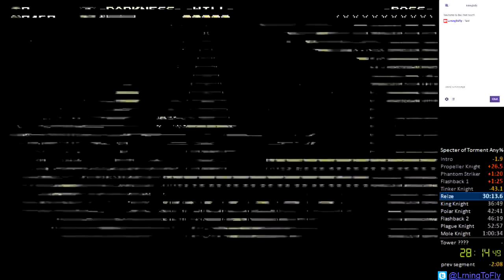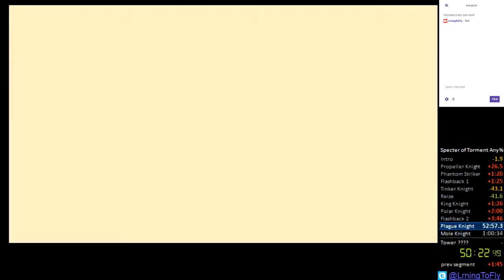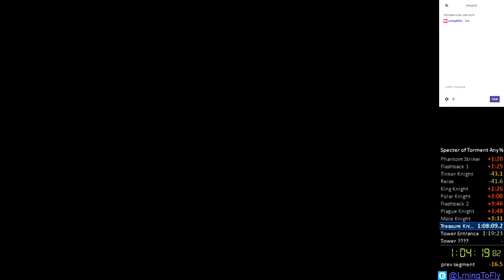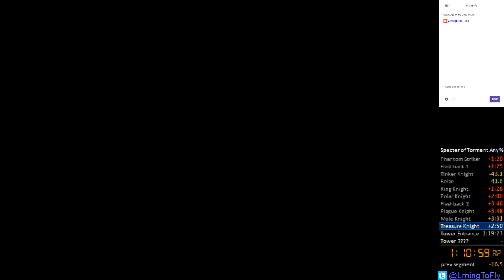Shovel Knight Specter of Torment Any% 1:34:56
Not very good, but a big improvement over where I was when I started learning this game.  There are a lot of tricks I need to get better at, and I particularly have trouble with the last three bosses.  I also have an issue with money routing, so right now I'm slowing down to pick up extra money if I need to.